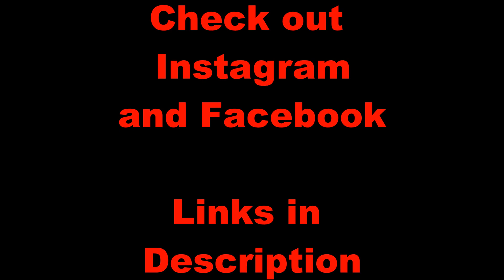Digging for "Gold" Eggs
Gold isn't the only thing in our area! Some spots are known for their B-E-A-utiful Geodes. Mike and I smash some rocks like a chain gang!

All credits for songs used goes to Queens of the Stone Age and Temple of the Dog.